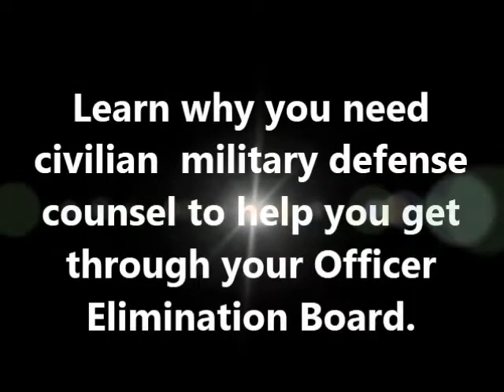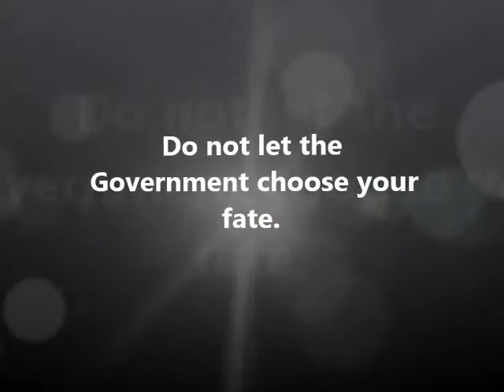Officer Elimination Board - Civilian Military Lawyer - USAG Brussels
39. Military Defense Lawyer and Court Martial Attorney Joseph Jordan discusses officer eliminations and boards of inquiry at USAG Brussels.  Are you stationed at USAG Brussels?  Are you facing an officer elimination board, or a board of inquiry?  The military is starting down the road of zero tolerance.  If you have a referred officer evaluation, a memorandum of record filed in your official file or have received some type of nonjudicial punishment by a General or Flag Officer, you are endanger of being eliminated from the military.  Most military defense counsel have little to know idea how to approach these types of cases. Officer elimination boards are rely heavily on military regulations as opposed to the UCMJ.  As the military continues downsize, consider what type of attorney you want that will defend your rights!I hope the video gives you some insight.  Joseph Jordan: a Court Martial Defense Attorney ready to fight for your rights at USAG Brussels!